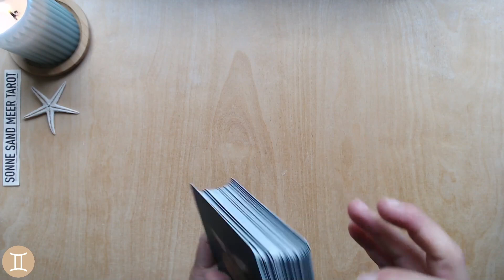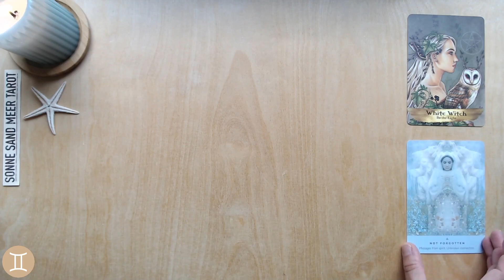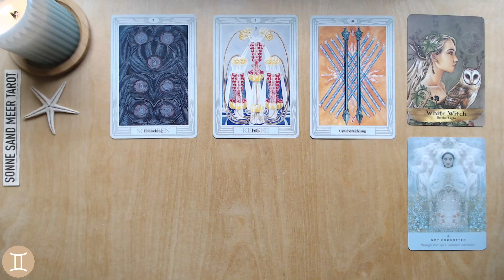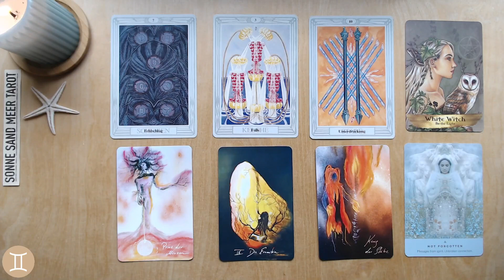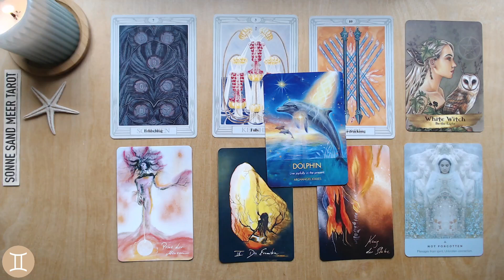ZWILLINGE ♊️ "ES LIEGT NICHT AN DIR" 01. - 15. OKTOBER- erste Monatshälfte TAROT KARTEN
Die TAROT KARTENLEGUNG für die erste Monatshälfte vom 01. - 15. OKTOBER 2024 für das Sternzeichen ZWILLINGE.

Diese Tarot Kartenlegung für den ZWILLING ist für ca. 2 Wochen gültig. Manchmal reichen die Energien, die in meinen Wochenlegungen visualisiert werden, aber auch über den Zeitraum von zwei Wochen hinaus - und manchmal bauen die Kartenlegungen auch über einen längeren Zeitraum aufeinander auf. Wenn du also mit einer  Tarot - Wochenlegung in Resonanz gehst, empfehle ich dir auch in die vorangehenden Tarotvideos für dein Sternzeichen reinzuschauen, da diese wahrscheinlich ergänzende Botschaften enthalten. Des weiteren kannst du dir die Tarot - Kartenlegungen für dein Mondzeichen oder den Aszendenten anschauen.